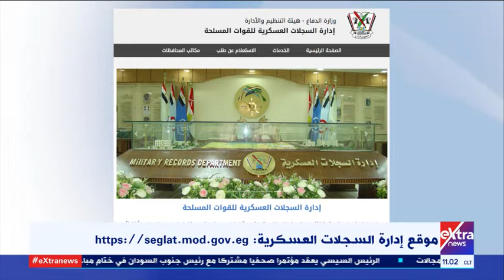موجز أخبار الـ11 صباحا